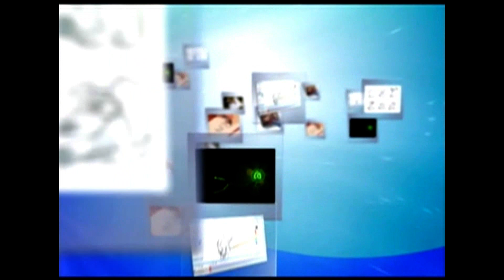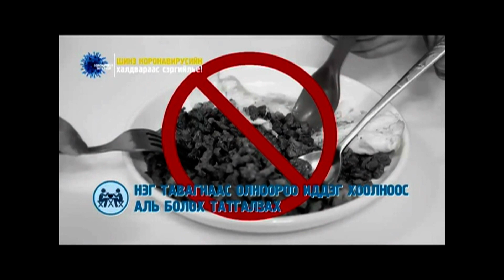AНУ ДАХЬ МОНГОЛ ТЕЛЕВИЗ: 2020.07.31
- Remembering Otgonsuren Ts
- Paper art
- Blue wing
- For kids
- COVID warning